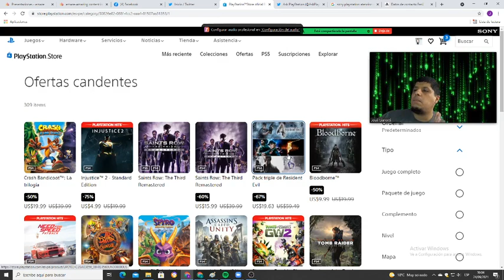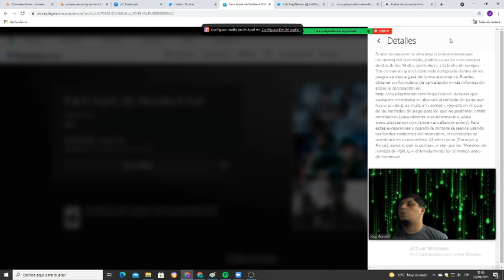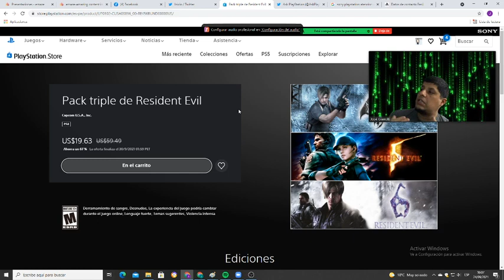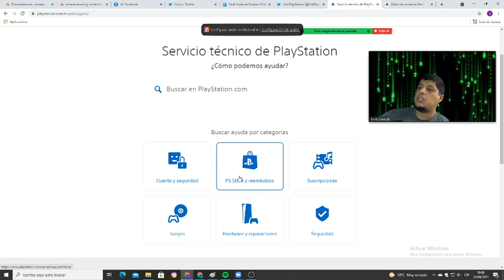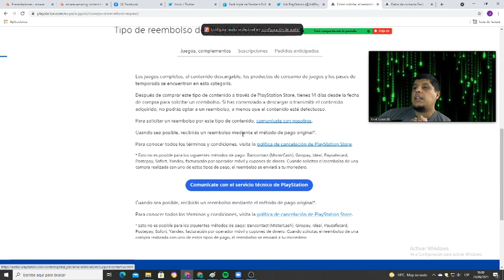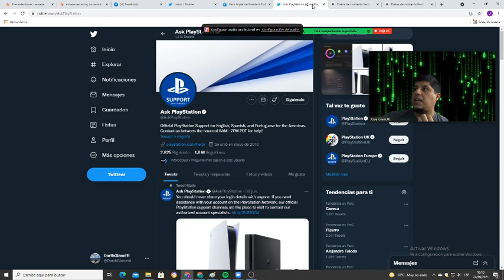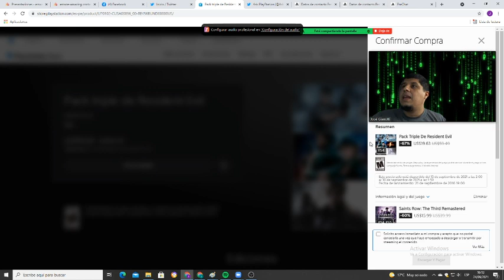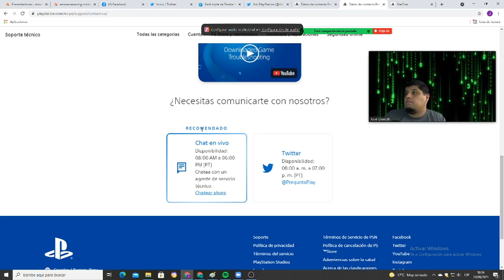Tutorial: Cómo solicitar reembolso a Sony Playstation si te equivocas comprando algo en la Ps Store!